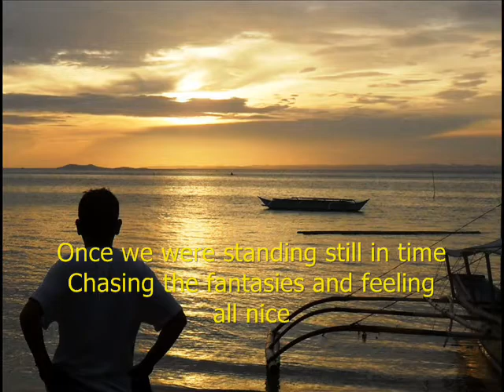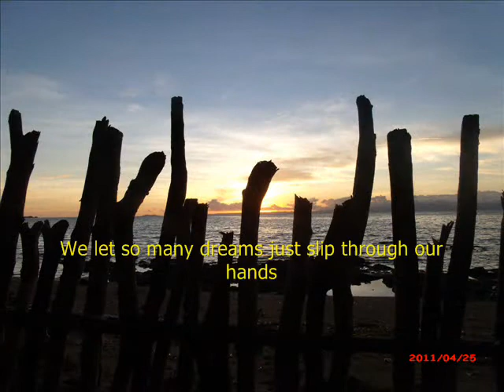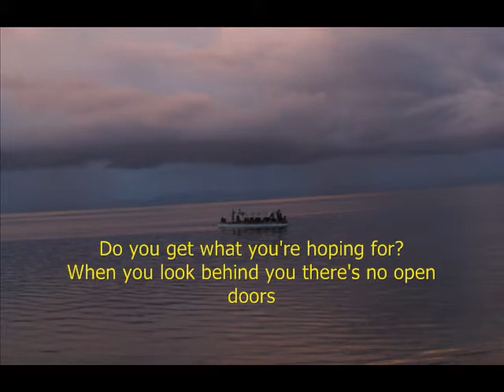Do You Know Where You're Going To? - Diana Ross